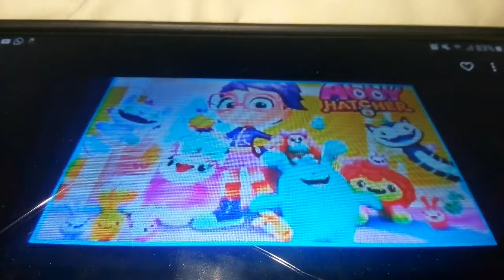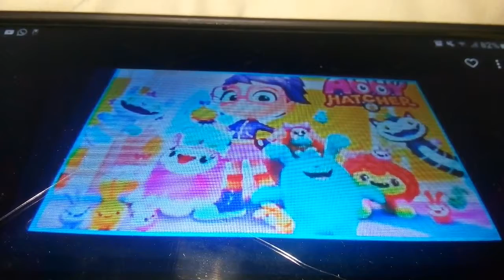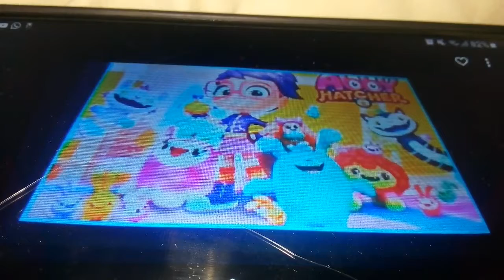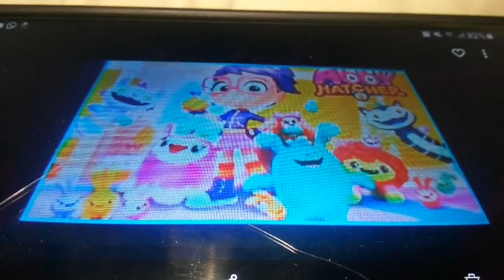Welcome Abby and new friends for 2019 and music!!!!!